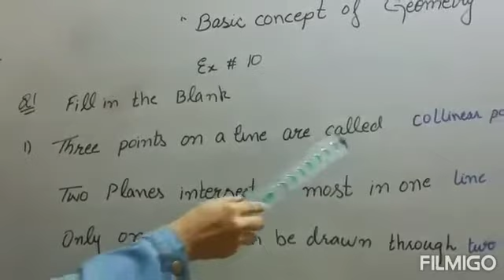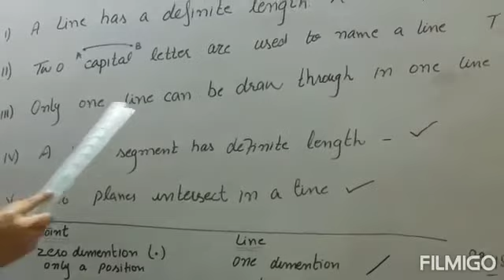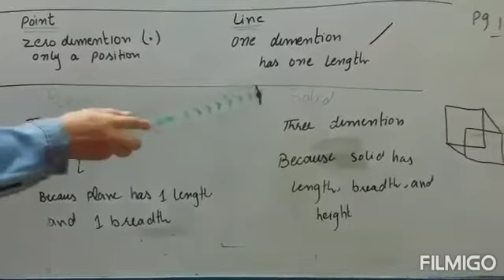Grade 6 Math( Lec#7) 184